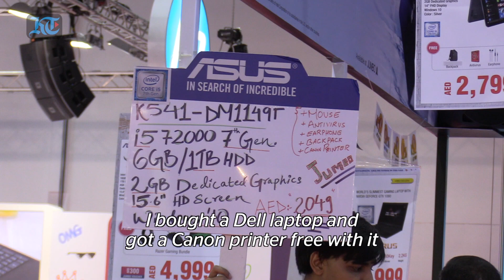Strong weekend rush at Gitex Shopper 2017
Gitex Shopper sees heavy rush as customers grab some of the best deals in its final days. Watch what customers are buying. (Video by Nilanjana Gupta)